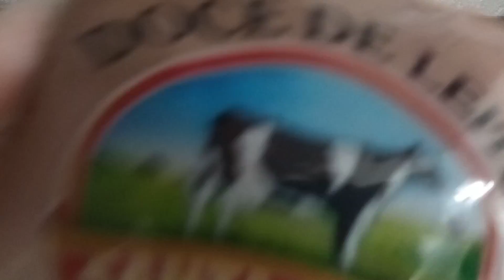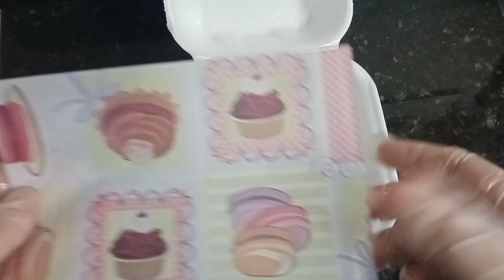Bento cake | Bolo na marmita | SUPER TENDÊNCIA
Esses bolinhos são um charminho, esse fiz pintado a mão, já ensinei alguns modelinhos de bolos pintado a mão aqui no canal, se você quiser aprender só clicar aqui 👇

A massa dos bolinhos na marmita eu escolhi o de laranja porque ela e fofinha e muito úmida , para aprender basta clicar aqui👇